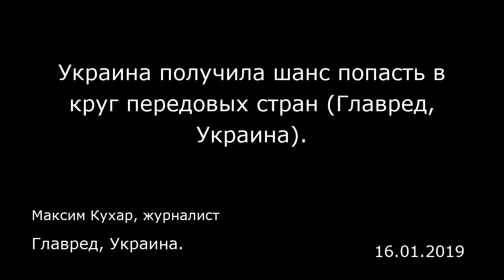Украина получила шанс попасть в круг передовых стран (Главред, Украина). Главред, Украина.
Украина получила шанс попасть в круг передовых стран (Главред, Украина).
Главред, Украина.
Максим Кухар, журналист
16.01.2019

Шанс для страны перед лицом мирового спада.  Возможность вырваться из круга недоразвитых стран и попасть в круг передовых представляется почти каждый день. И как это сделать прямо сегодня? Пожалуйста, есть прекрасная возможность.  Сейчас, на наших глазах, китайское статистическое ведомство уже потеряло возможность упорно врать под грузом реальных обстоятельств и показало начало спада экономики Китая. Мировые инвесторы и раньше знали, что с Китаем все уже пару лет как плохо, все же предпочли испугаться — не давно известной правды, а официальных данных коммунистов-счетоводов. В результате возникла угроза цепной реакции спада по всей мировой экономике.  Как же отреагировали на это умные люди в передовых странах? Трамп отреагировал еще год назад — снизив корпоративные налоги в США и тем самым поддержав рост. Теперь вот на днях лидер правящей партии Германии также заявила, что для избегания* начавшегося спада на мировых рынках, ФРГ нужно снизить налоги и тем самым поддержать свой экономический рост.  То есть если мы сделаем так, как уже сделали или хотят сделать умные — то попадем в круг развитых. Потому что и инвесторы, и партнеры увидят — что мы умеем правильно реагировать на ситуацию.  Потому что прежде мы никогда не умели. Например, в 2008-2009 годах, когда мировая экономика рухнула, а вместе с ней и доходы многих наших предприятий — мы даже пальцем не шелохнули, чтобы пересмотреть бюджет и налоги. В результате — пострадали от того кризиса, если не изменяет память, сильнее все...